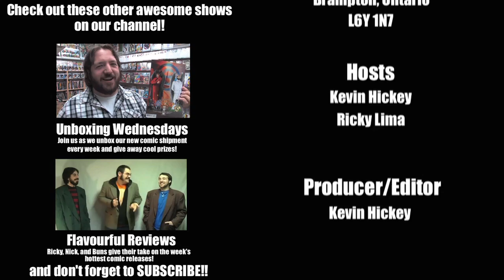Superman Wonder Woman #1, Damian: Son of Batman #1, Sandman Overture #1, more! Previews Reviews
Kevin and Ricky from Stadium Comics talk about some of the "coming attractions" in new comic books which will be arriving in stores starting in October 2013.

Previews is the catalog most comic shops order merchandise from. Support your local comic shop and pre-order some items from it!

Books featured in this episode include:
Superman Wonder Woman #1 (1:22)
Letter 44 #1 (5:02)
Damien: Son of Batman #1 (7:42)
The Sandman Overture #1 (10:15)
Pretty Deadly #1 (14:12)
Velvet #1 (16:53)
Monstrosity (19:34)
Cryptozoic Man #1 (23:54)
Marvel Knights Spider-Man #1 (27:56)

Honorable Mentions:
Black Beetle: Necrologue #1
Fantomex MAX #1
Bloodhound
Samurai Jack #1
Walking Dead #115
Shaolin Cowboy #1
Deep Sea 2

Next segment - October 2013 Collectables!

Filmed at Stadium Comics
499 Main Street South
Brampton ON L6Y 1N7